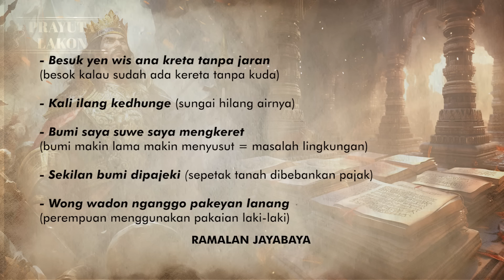Isi Ramalan Jayabaya dan Prediksi Masa Depan Indonesia, Kereta Cepat Sudah Diramal?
Ramalan Jayabaya disebut-sebut mampu memprediksi masa depan bangsa Indonesia. Ramalan yang juga sering disebut Jangka Jayabaya ini dibuat oleh Prabu Jayabaya, seorang raja Kerajaan Kediri yang berkuasa pada tahun 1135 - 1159.
Lantas, apa saja isi ramalan tersebut? Apa benar ramalannya mampu memprediksi nasib bangsa Indonesia?
Penulis: Rebecca Bernike Etania
Penulis naskah: Daniel Kalis Jati Mukti
Host: Daniel Kalis Jati Mukti
Videografer: Alfiyan Oktora Atmajaya, Elisabeth Putri Mulia
Video editor: Alfiyan Oktora Atmajaya
Produser: Mochamad Sadheli